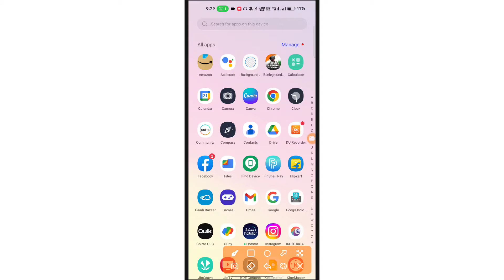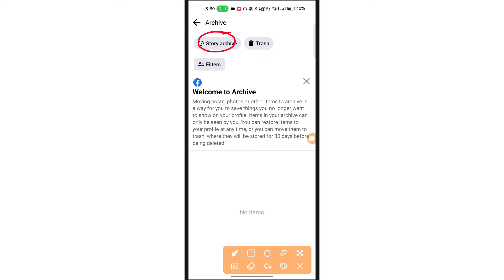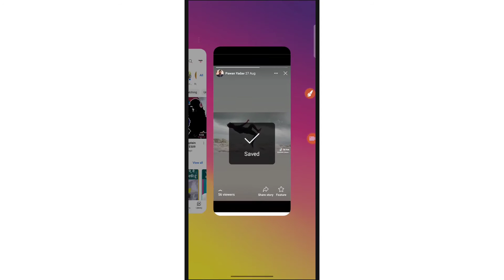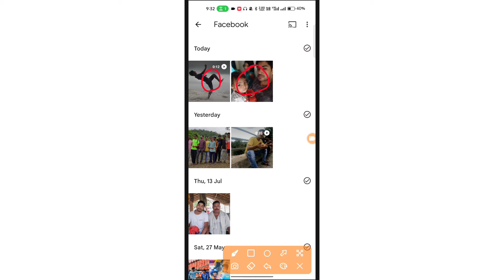Facebook old story kaise download karen | How to download old facebook stories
फेसबुक ओल्ड स्टोरी कैसे डाउनलोड करे इस विडियो में जानेगे